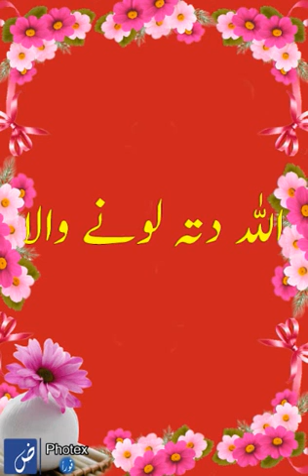Lay chal sanu nal